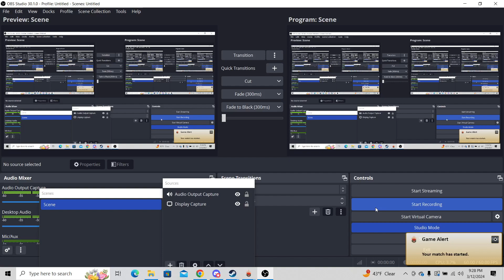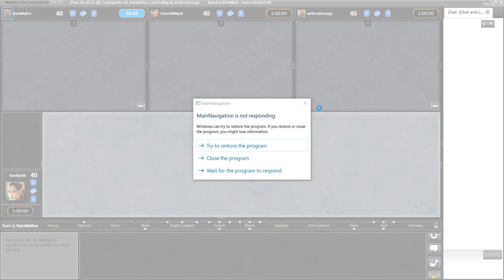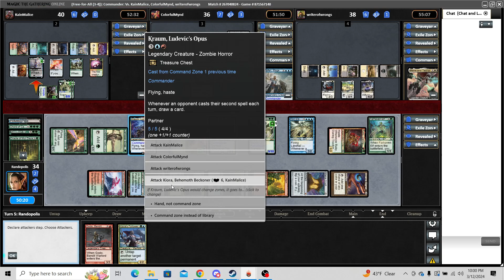Commander room - Howdy Partners! Temur Tana and Kraum